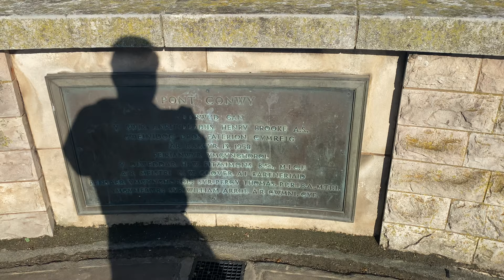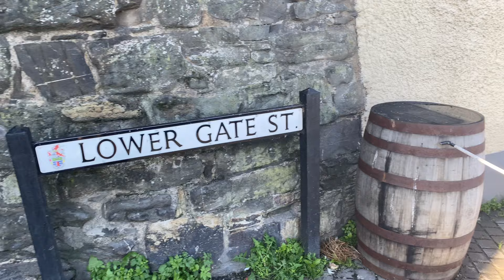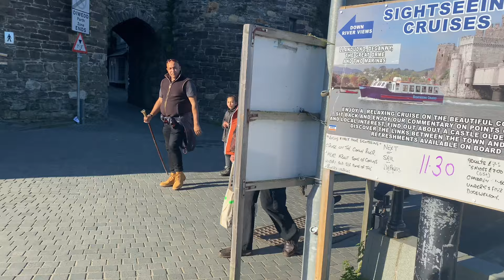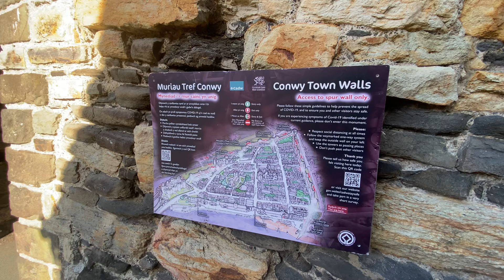Conwy City & The Castle | Vlog 36 | Wales 🏴󠁧󠁢󠁷󠁬󠁳󠁿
Hello my dear Viewers Welcome to walks of life with Rahul Roy . This is my first vlog from the Most Beautiful part of Northern Wales . The city we are going to explore as the Gate way of wales in England is the Conwy city and the castle itself , Hope you will enjoy please dont forget to like share and subscribe .

Conwy City : (Northern Wales)
" Conwy " previously known in English as Conway, is a walled market town and community in Conwy County Borough on the north coast of Wales. The town, which faces Deganwy across the River Conwy, formerly lay in Gwynedd and prior to that in Caernarfonshire. The community, which includes Deganwy and Llandudno Junction, had a population of 14,753 at the 2011 census. and is a popular tourist destination. The size of the resident population in Conwy County Borough on 30 June 2015 was estimated to be 116,200 people.The town itself has a population of 4,065. The name 'Conwy' derives from the old Welsh words cyn (chief) and gwy (water), the river being originally called the 'Cynwy'.

History :
Conwy Castle and the town walls were built, on the instructions of Edward I of England, between 1283 and 1289, as part of his conquest of the principality of Wales. The church standing in Conwy has been marked as the oldest building in Conwy and has stood in the walls of Conwy since the 14th century. However, the oldest structure is part of the town walls, at the southern end of the east side. Here one wall and the tower of a llys (palace/court house) belonging to Llywelyn the Great and his grandson Llywelyn ap Gruffydd have been incorporated into the wall. Built on a rocky outcrop, with an apsidal tower, it is a classic, native, Welsh build and stands out from the rest of the town walls, due to the presence of four window openings. It dates from the early 13th century and is the most complete remnant of any of his llysoedd. The walls are part of a World Heritage Site, Castles and Town Walls of King Edward in Gwynedd.
People born within the town walls of Conwy are nicknamed "Jackdaws", after the jackdaws which live on the walls there. A Jackdaw Society existed until 2011.The population of the town in 1841 was 1,358.